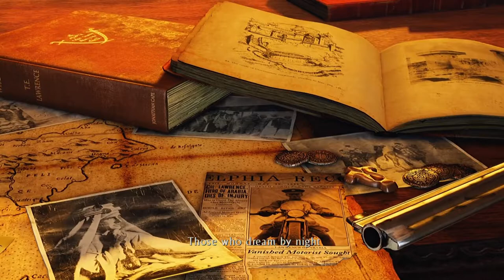Revisting Uncharted 3 Drake's Deception